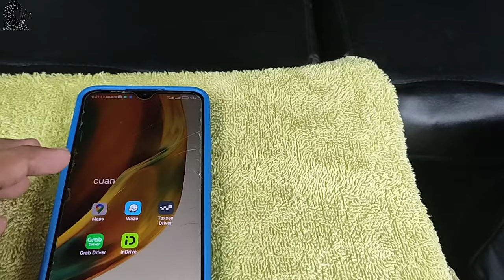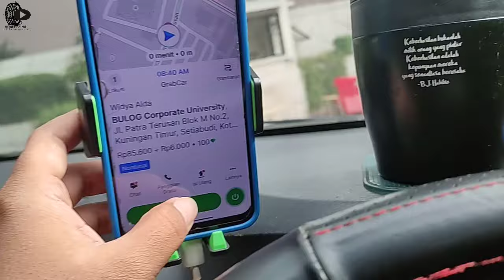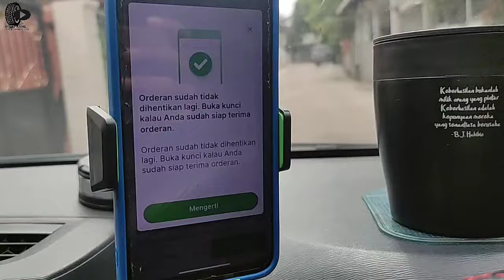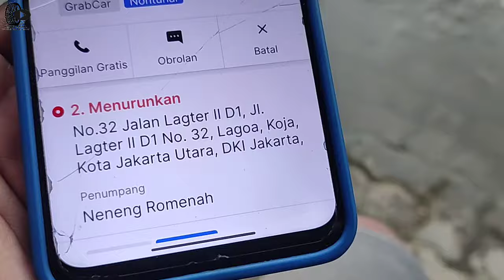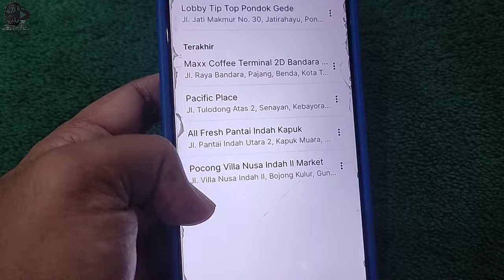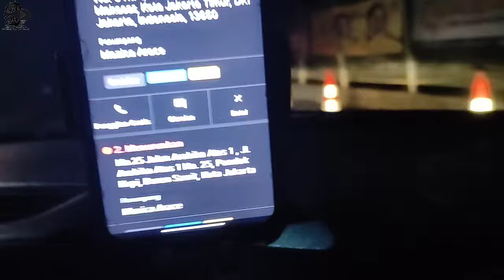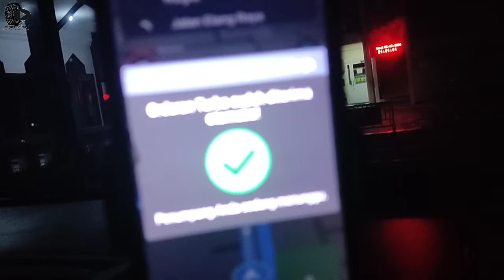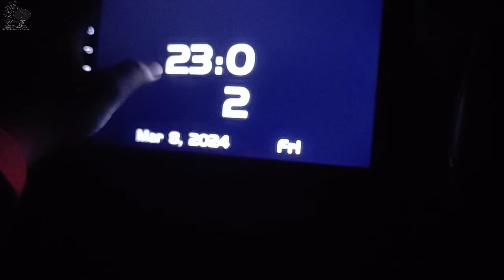START CILEUNGSI || MAAF BANGET PAK TIDAK PUNYA KEMBALIAN || GAGAL NGALONG